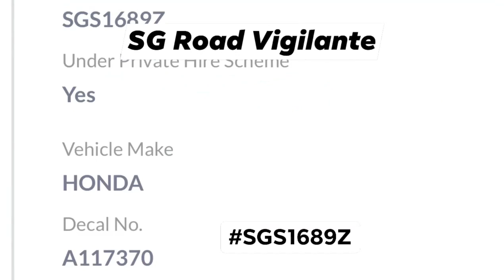26aug2021 pie phv SGS1689Z honda stream reckless driving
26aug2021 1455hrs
pie
phv SGS1689Z honda stream

reckless driving